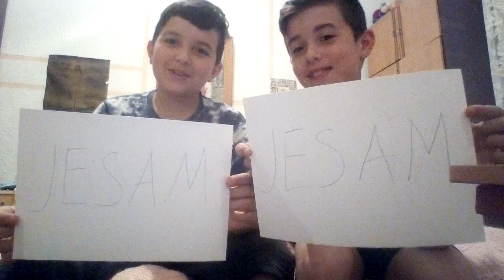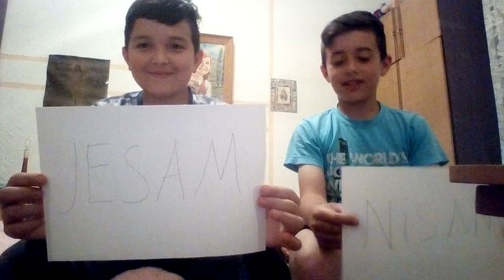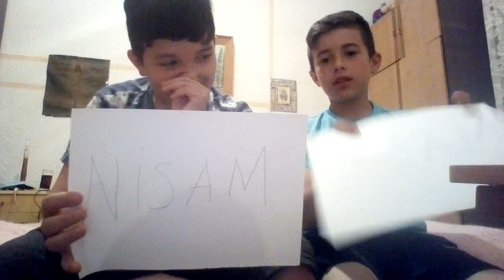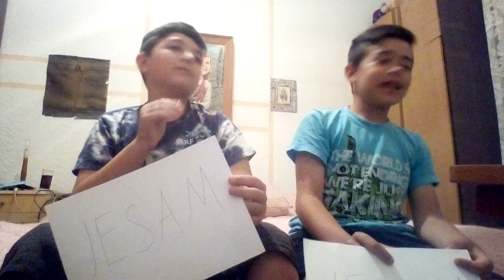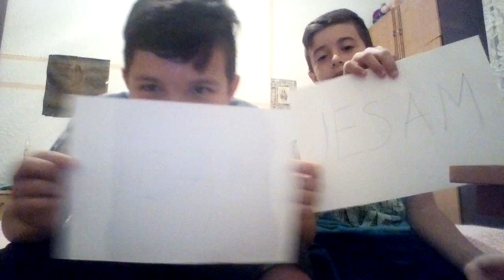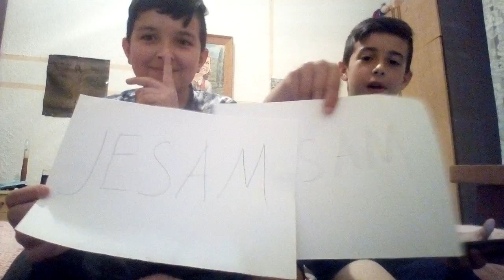PRVI PUT NA KANALU NEVER HAVE I EVER w/blodgaster 122